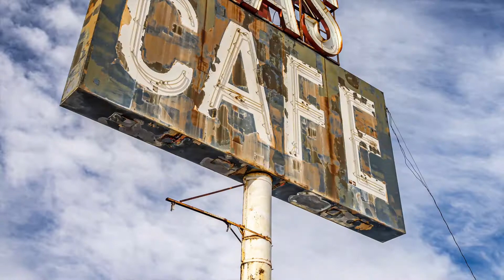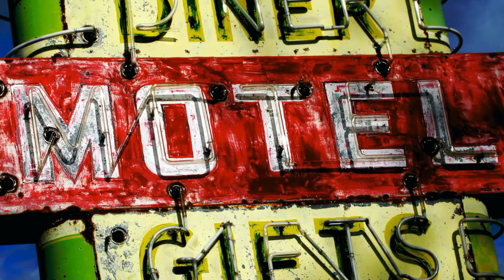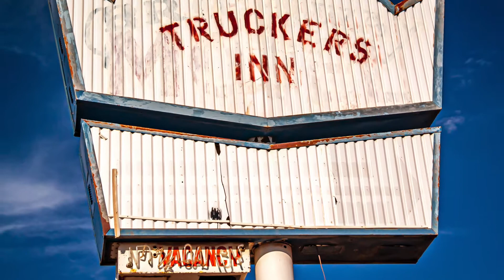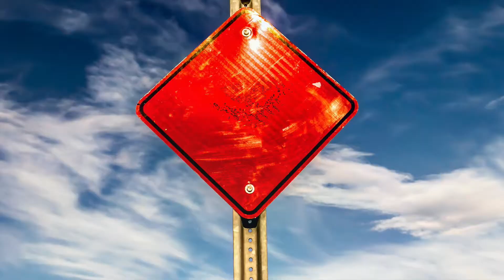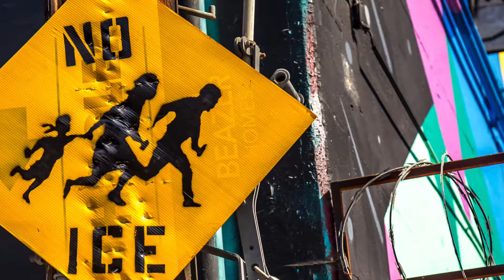The Highway is Calling My Name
A collection of photos shot all over The USA